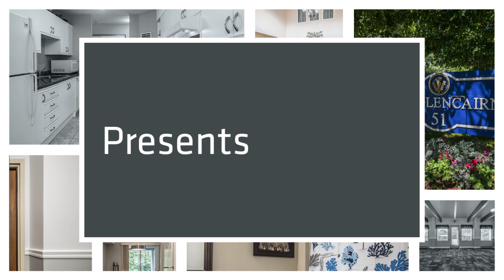51 Wimbledon Rd by Michelle D'eon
51 Wimbledon Rd by Michelle D'eon